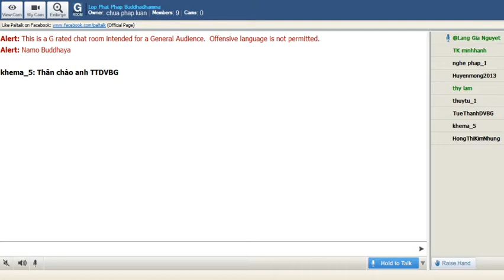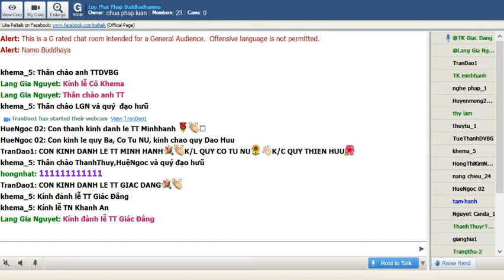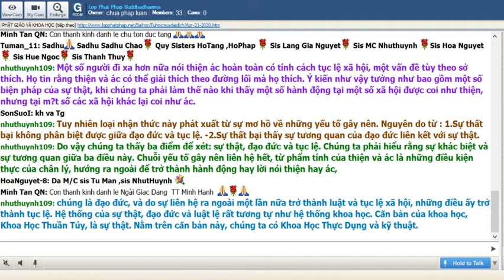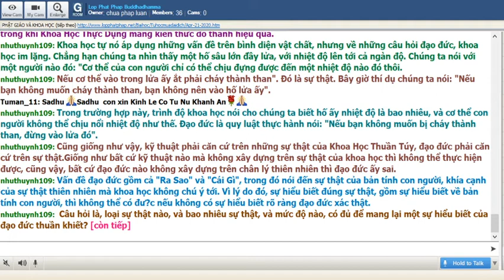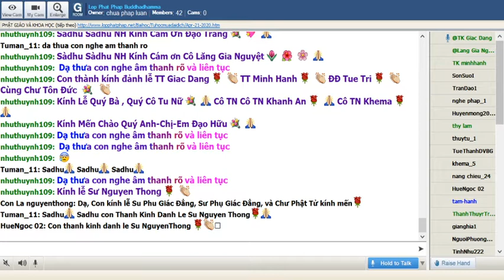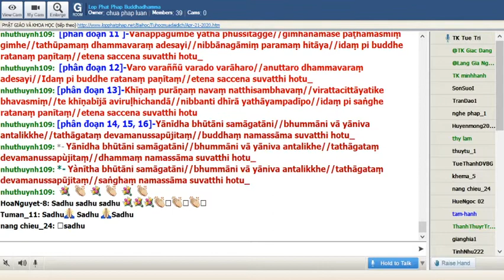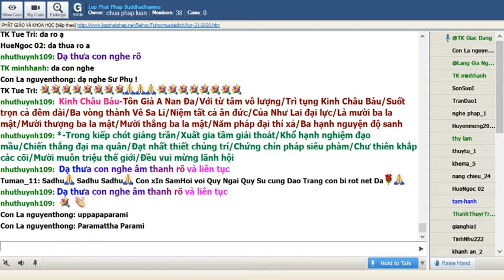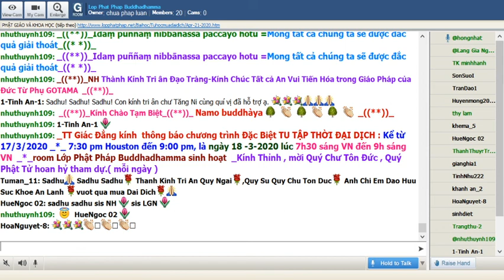21-04-2020 Tối Thứ Ba_Chương Trình Đặc Biệt:" Nạn Đại Dịch Corona"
Lop Phat Phap Buddhadhamma Tối Thứ Ba Apr 21-2020.Chương Trình Đặc Biệt:" Nạn Đại Dịch Corona"

@@@@@@        PHẬT GIÁO VÀ KHOA HỌC       @@@@@@
                   Trích từ “Phật Giáo, nền tảng của khoa học”
                          Hòa thượng Prayudh Payutto
                       Tỳ kheo Thích Tâm Quang dịch
                                          -ooOoo-